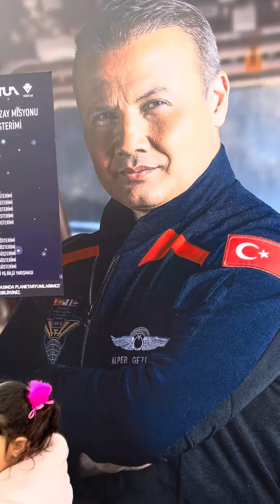Alper Gezeravcı’nın uzay yolculuğu nasıl oldu?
Türkiye’nin İlk Astronutu
Alper Gezeravcı uzaya nasıl ve ne zaman gitti uzayda kaç gün kaldı.

Orada hangi deneyleri yaptı ve toplam kaç deney yaptı,

21 günlük uzay mecerasından sonra AX-3 ekibi dünyaya nasıl döndü?

Merak edilenleri kısaca anlatmaya çalıştık.

Nisan 2024’te de Tuva Cihangir Atasever uzaya gidecek.